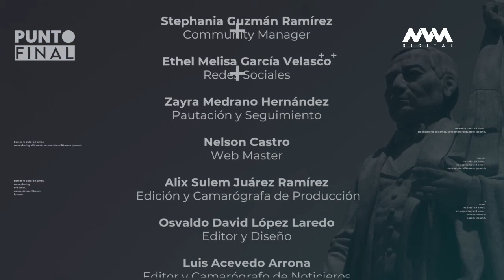Punto Final con Liz Arroyo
Esta noche en la primera parte de PuntoFinal entérate el motivo que impulsó a Liz Arroyo para ser candidata a la diputación local por el Dtto. Xlll por Morena.